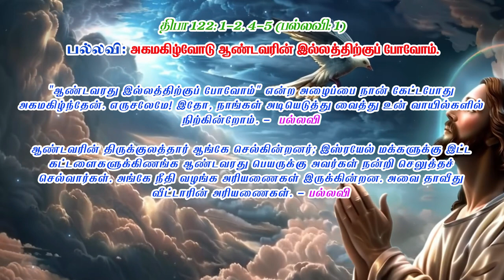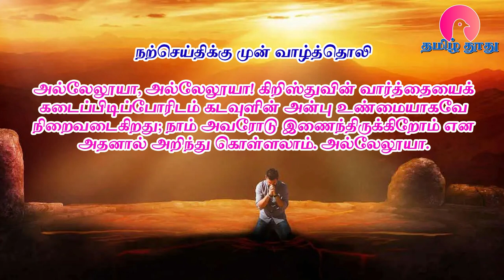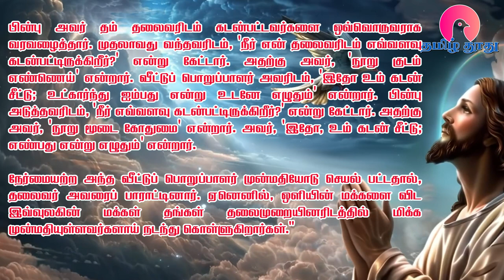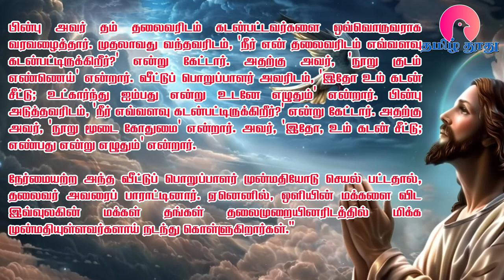08 Nov 2024 | வெள்ளி | இன்றைய திருப்பலி வாசகங்கள் | Holy Mass Readings Tamil